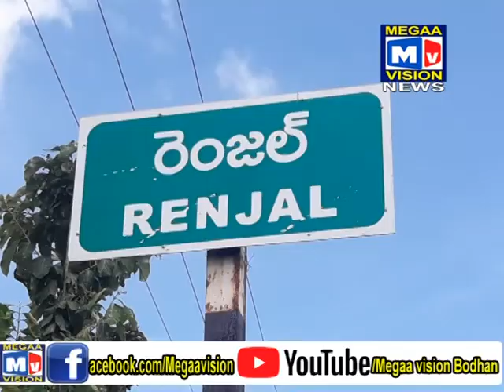24 10 2020 BODHAN NEWS